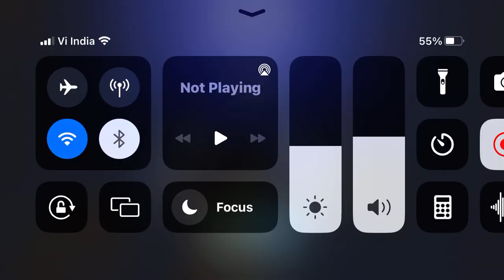😱 BIG SNAKE 🐍 BEST Gameplay slither io ep 001 ❤️